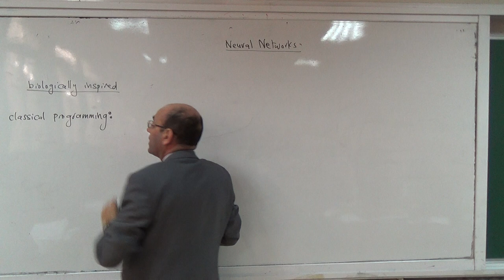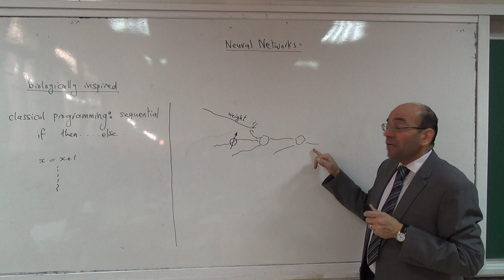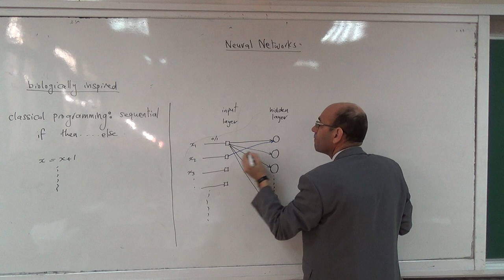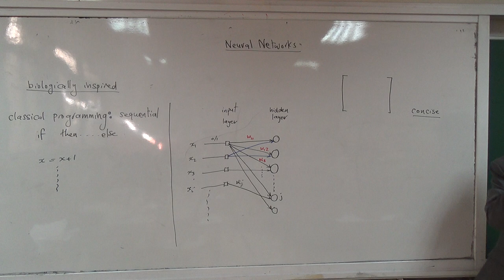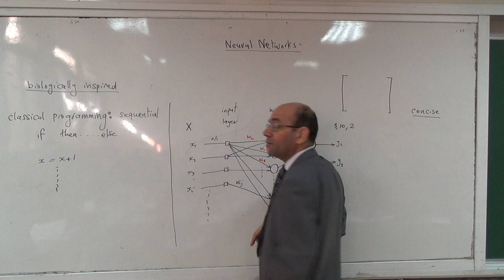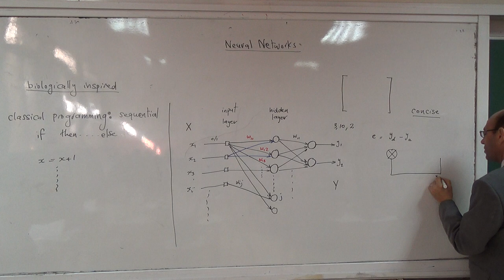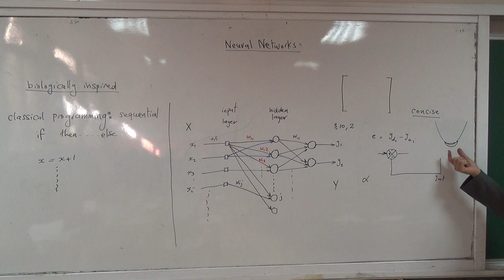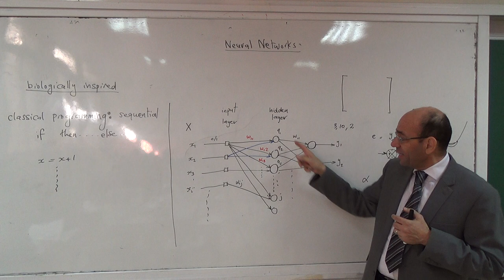Introduction to neural networks, 4/2/2015